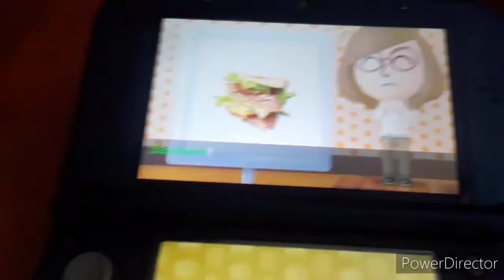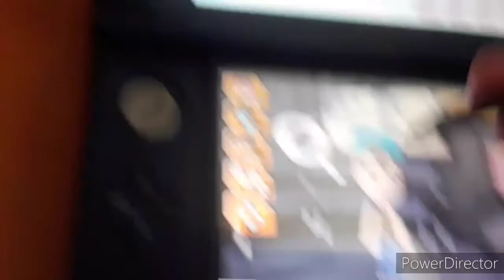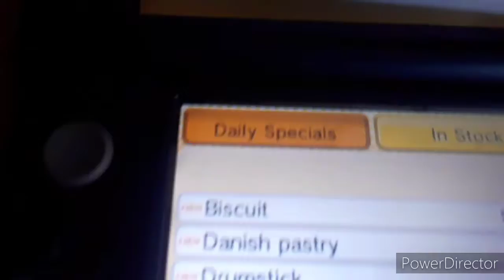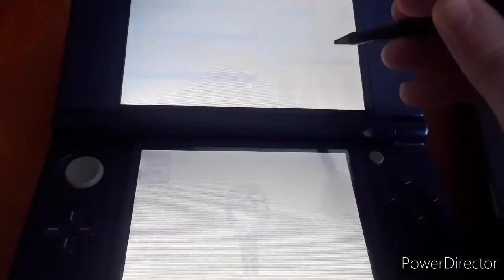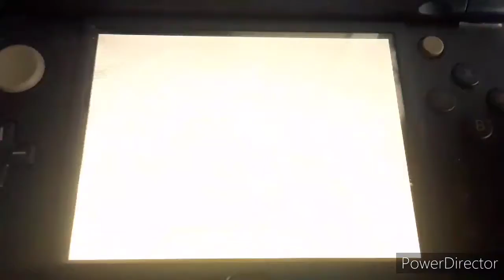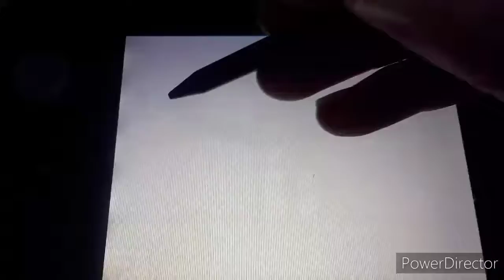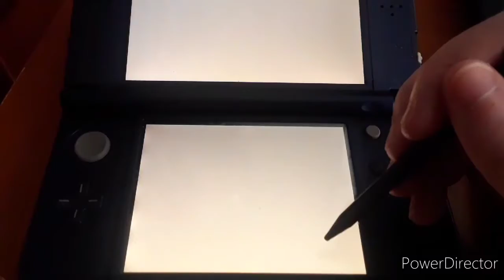Island Adventures - Tomadachi Life - Episode 1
Today im trying out Tomadachi Life! Who knows what'll happen next?

I hope you all enjoyed! Let me know if you want to see more!